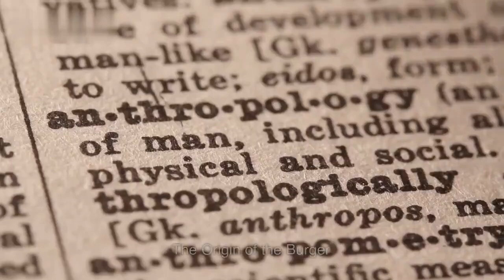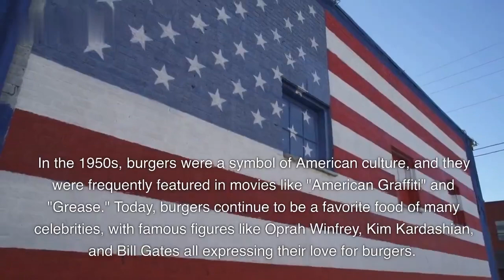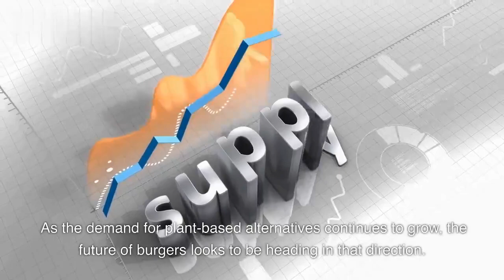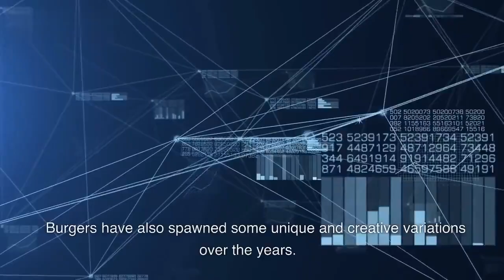The History of burgers: Exploring Trends and Innovations in the World of Burger-Making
In this video, we explore the fascinating history of burgers, from their humble origins to their status as a global fast food icon. We'll trace the roots of hamburgers back to the 19th century and explore the role of fast food restaurants in popularizing this classic sandwich. We'll also examine the cultural impact of burgers, from their place in American society to their evolution into gourmet and artisanal offerings. Along the way, we'll look at the innovations that have made burgers faster, tastier, and more convenient than ever before. And we'll also explore the challenges that come with making burgers a sustainable and healthy food choice. Whether you're a burger lover or just interested in the cultural history of food, this video is packed with insights and surprising facts about one of the world's most popular dishes. So grab a bun, fire up the grill, and join us as we journey through the history of burgers.

The Incorrect History of Burgers
The ancient history of the modern hamburger | Edible Histories Episode 4 | BBC Ideas
The History of Hamburgers | Food: Now and Then | NowThis
The History Of Hamburgers
How The World’s First Burger Was Made At Louis’ Lunch | Legendary Eats
THE STORY OF A KARACHI BURGER
The Flame-Broiled History of the Whopper
An Animated History of the Hamburger
How McDonald's Burger Are Made? McDonald's Burger Factory
$2 Burgers in Harlem | Street Food Icons
33 Burgers To Add To Your Bucket List | The Ultimate List